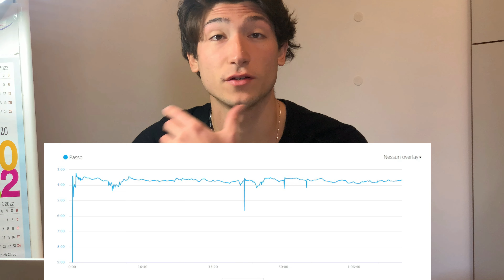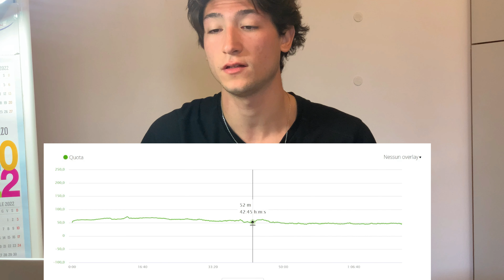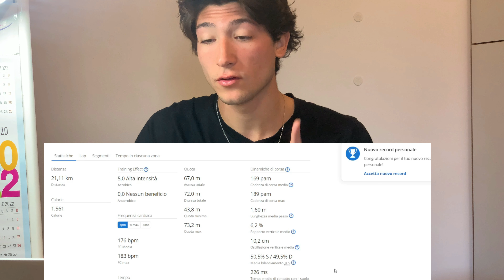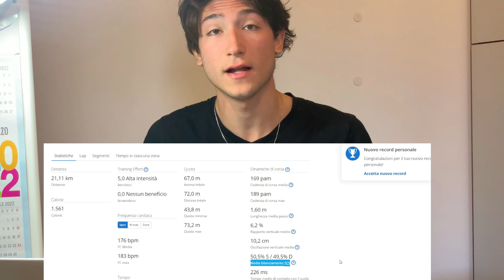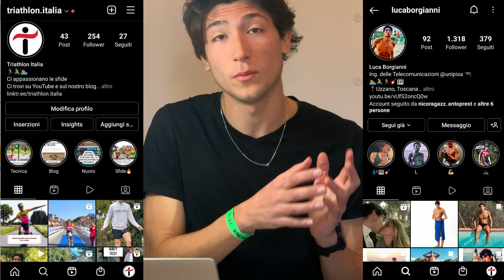La mia PRIMA MEZZA MARATONA | Analisi COMPLETA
Corro la mia prima mezza maratona alla Empoli Half Marathon 2022.
Analizzo tutti i dati con voi!

Orologio utilizzato: Garmin Forerunner 945
Fascia Cardio: Garmin HRM
Scarpe: Mizuno Rider 24 (UOMO DONNA